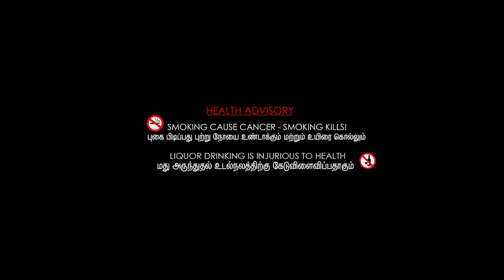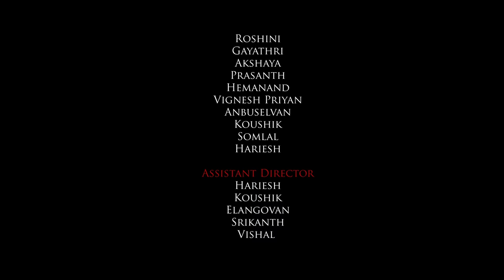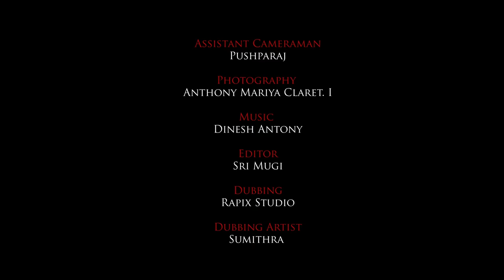NAYANTHARA [18+] Tamil Short Film 2021 | Swetha | Abishek | N.R. Ranjith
Nayanthara - Starring | Swetha, Roshini, Gayathri, Akshaya, Prasanth, Hemanand, Vignesh Priyan, Anbuselvan, Koushik, Somlal, Hariesh

Written & Directed by N.R. Ranjith
Produced by Somlal, Srikanth
Co Produced by  Anbuselvan, Balaselvan, Hariesh, Koushik
DOP - Abishek
Assistant Cameraman- Pushparaj
Photography - Anthony Mariya Claret.I
Assistant Director - Hariesh, Koushik, Elangovan, Srikanth, Vishal
Associate Director - Roshini
Editor - Sri Mukhi
Dubbing - Rapix Studio
Dubbing Artist - Sumithra
DI & Colorist - Abishek
Channel Partner - Bluemoon Cutz